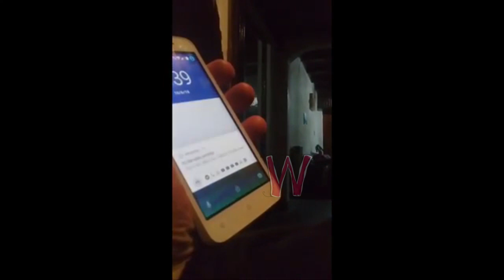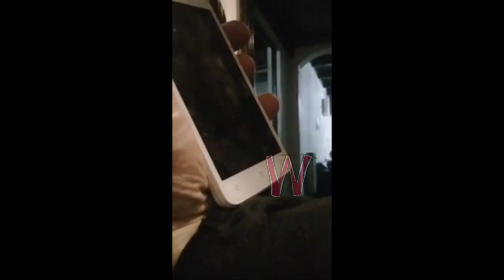Llamados al Guerrero de Dios #3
Estos llamados son del Streaming 15/6/18

0:00 guerrero nos muestra como lo amenazan constantemente por whatsapp
3:22 el cubero amenaza al guerrero con tirarle el canal
5:25 novio de la hija de monteros
7:27 llama alberto marura "Domadito de Dios!!"
9:11 piden ayuda al guerrero para hacer un exorcismo
11:24 coca feca boludeando al guerrero por enecima vez + guerrero discutiendo con leandro
15:00 coca y quique hablando del tema del cubero
21:38 guerrero mandando saludos a micho tito negro gordo y cabezon
26:08 devuelta llama el novio de la hija de monteros
29:00 el magic clic en accion
30:47 habla la hermana de Dylan Klebold